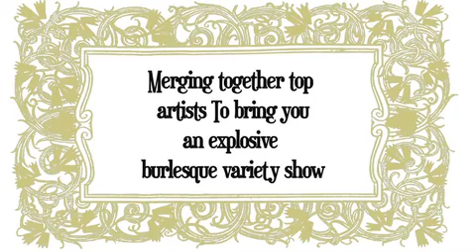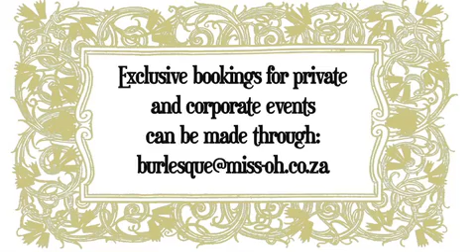Vintage Cheek Burlesque Variety 2012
Vintage Cheek.

A gorgeous Johannesburg based Burlesque Variety show.

By merging top artists together from The Curtain Call Revue and The Adventures of..., we bring you a rather explosive show!

You can expect Vintage Variety featuring the best Burlesque, Drag, Cabaret, Adult Puppateering and Singing talents from around South Africa.

We will delight,
excite and dazzle,
with sugar and spice,
with raunch
and glitter galore!

This here is entertainment for your soul.

Video editing by Kat Kovacs.